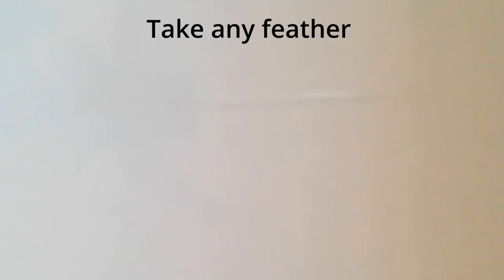Making a fancy photo-frame with glittery feather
Hey guys welcome to my yt channel. Hope u guys will enjoy 😃😃this video a lot as much as I have enjoyed to make it!😀
This is my first YouTube shorts so plz shower your love💕 and likes 👍in this video!